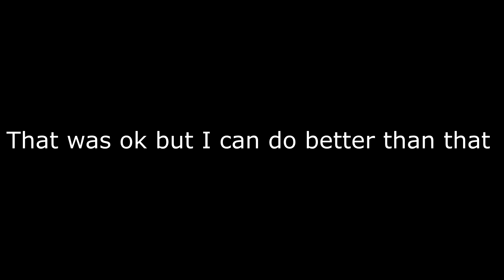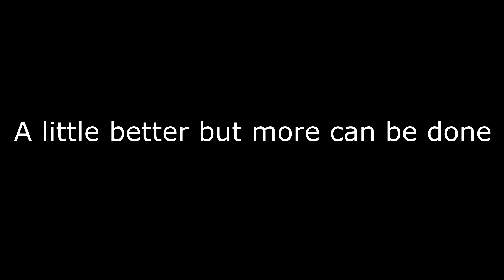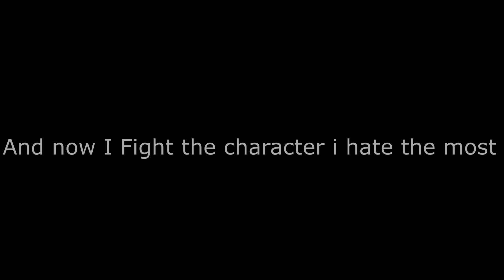Rivals Of Aether: Clairen Player Returns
After months of not playing Rivals, I've finally returned with another video with my main girl Clairen!

Dragon Ball Fighterz - Trunks

[Hardcore] - NJB - Running in the 90s

Home - Wizards